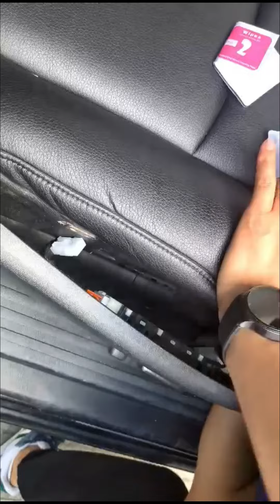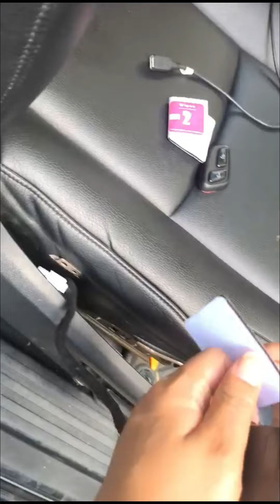cartrimhome wireless seat adjustment module switch For Toyota 4runner 10-24 Installation Guide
Product Name: Power seat button, wireless seat adjustment module Power seat switch For 4runner 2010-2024

Fitment:
For Toyota Prado 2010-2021 /4runner/ sienna
Main function: The rear passengers can remotely control the co-pilot seat to solve the space in the rear and front.
Product packaging: 1 set

Features:
1. Freely adjust the seat position, no need to go to the co-pilot to adjust.
2. No damage to the line, portable installation.
3. Wireless adjustment button.
4.3M glue, fit at will.
5. The seat does not need to be re-drilled for wiring.
6. The button does not conflict with the original car button.
Specification: